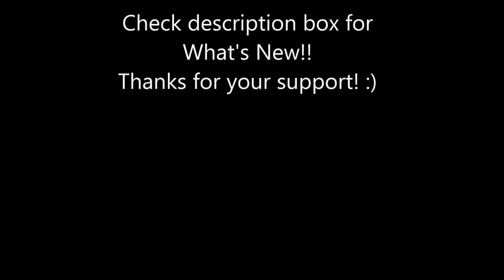How to play "In A Turkish Town" by Ritchie Valens on acoustic guitar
Super excited to have merch on Zazzle!
I've got shirts, hats, & other cool things :)
Any sales help me as an artist to keep putting forth more material.